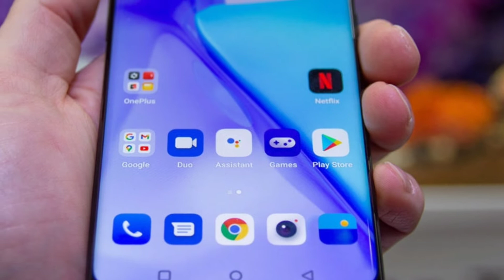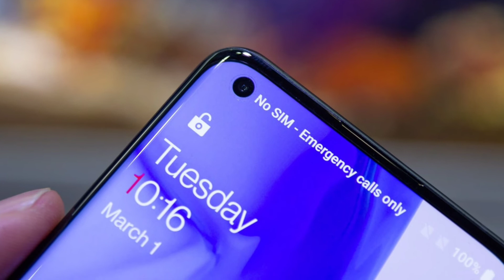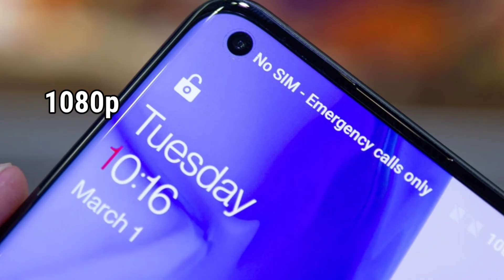OnePlus 10 Pro 80w charger 48/50/8MP Camera 5000mAh ಒನ್ ಪ್ಲಸ್ 10 ಪ್ರೊ ಫೀಚರ್ಸ್ ಏನಿದೆ? ಎಷ್ಟು ಬೆಲೆ?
oneplus 10 pro g,
oneplus 10 pro 2022 unboxing,